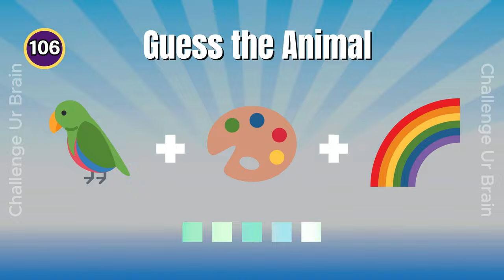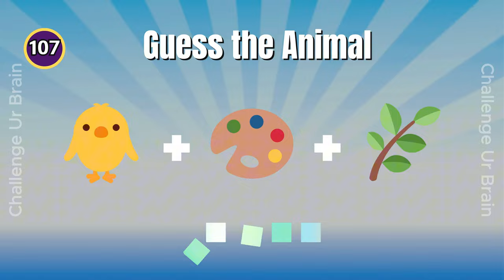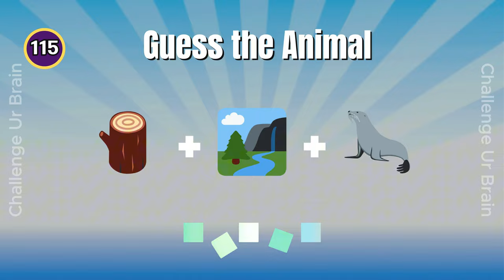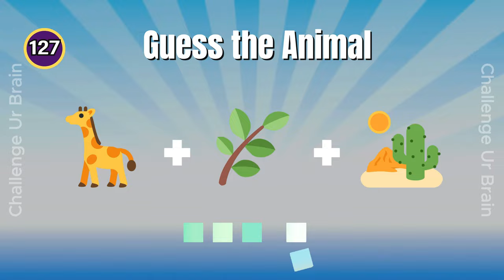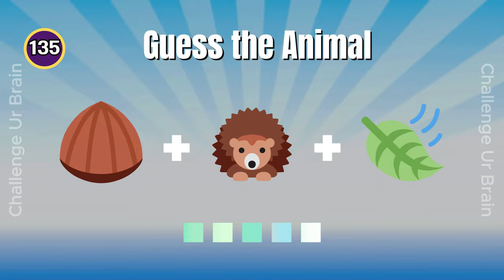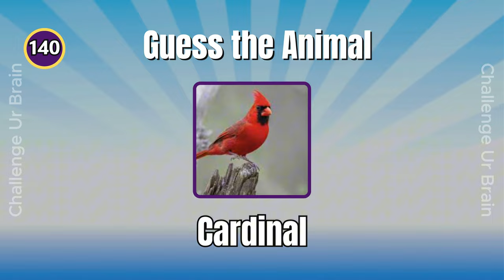Guess the Animal by Emoji | Animal Emoji quiz 3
Have Fun!